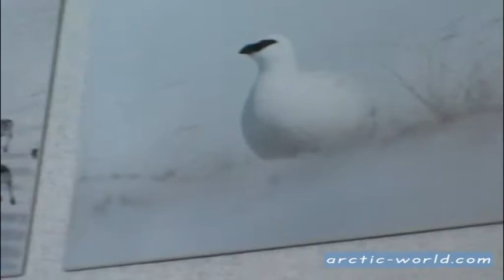Arctic nature in the Khatanga's museum - Georgaphic North Pole 2002 expedition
Images recorded by Jose Naranjo during the expedition to Geographic North Pole - 2002